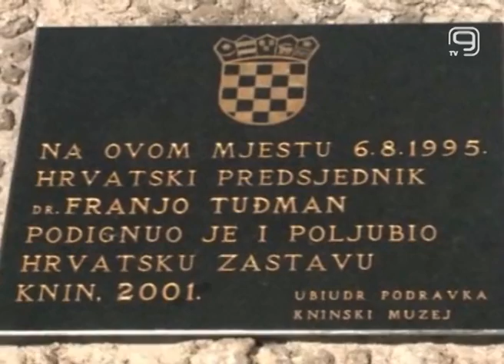TV KANAL 9, NOVI SAD: 22. GODIŠNJICA PROGONA SRBA IZ KRAJINE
U našoj zemlji se danas i sutra obeležava Dan sećanja na stradale i prognane Srbe. I ove, kao i prethodnih godina, u Hrvatskoj i Srbiji obeležava se godišnjica od vojno-policijske akcije "Oluja", koju zvanični Zagreb obeležava kao Dan pobede i domovinske zahvalnosti i Dan branitelja, a naša zemlja komemoracijama i sećanjem na stradale i prognane u toj akciji.